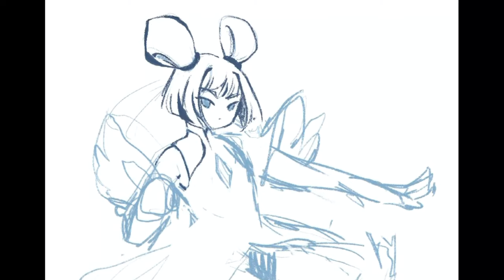Cartas Sakura - Luta 👊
No espírito da prática diária e dos aprendizados através do inktober, nesse ano eu decidi estudar kanji através das cartas da Sakura Card Captor 🌸

A carta Luta (闘) aparece no episódio 20 👊